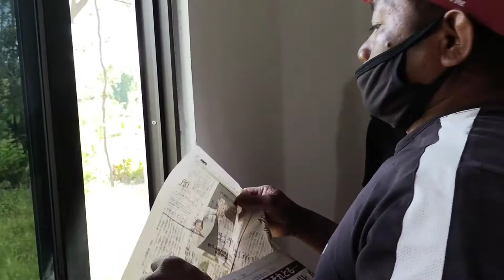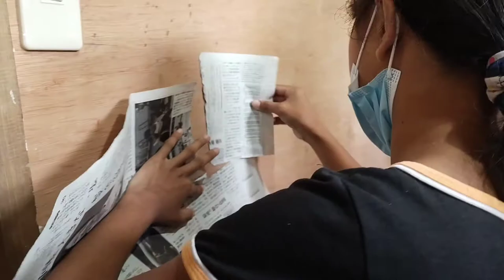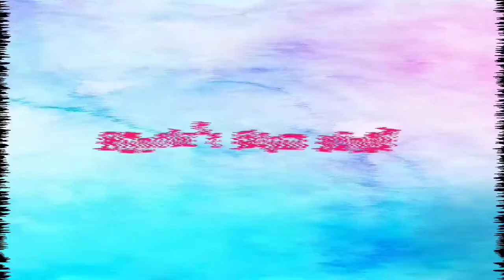HOUSE PAINTING | COUSIN'S FARM SQUAD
Seyhay mga KaCFS.

Welcome to our Channel again and again.If you are our new visitors then you are always welcome and if you are our LOYAL subscriber & Viewer then thank you so much for always updating ...

If comment section is open but if off ,well I'm sorry about that ,YouTube is responsible...or you can sent via our fb page on messenger with your picture ☺️.

 (TODAY'S VIDEO)
  (Just watch the video)☺️☺️☺️

Here's some Videos and Definition;
☑️: Wanna Watch our vlogs?

☑️:Would you like to watch animals giving birth?

☑️: HOW ABOUT OUR ACTINGTIME?

              👉 Cousin's Farm Squad👈